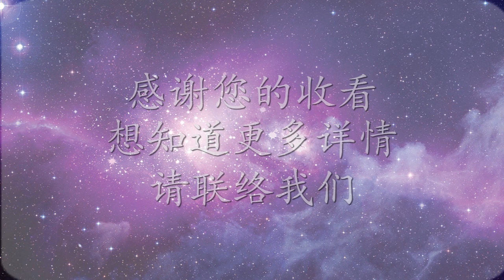為什麼放不下"我執"？ 張卜生教授